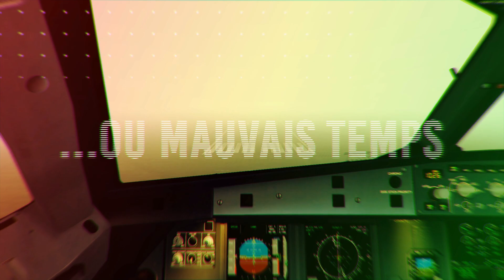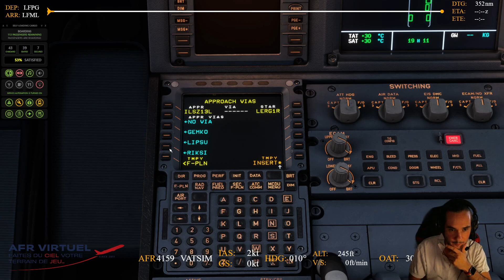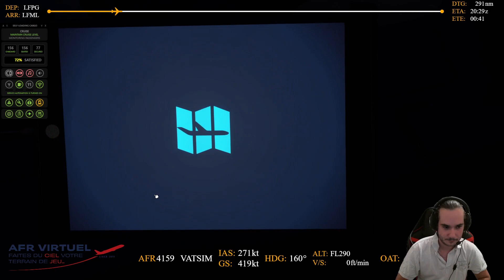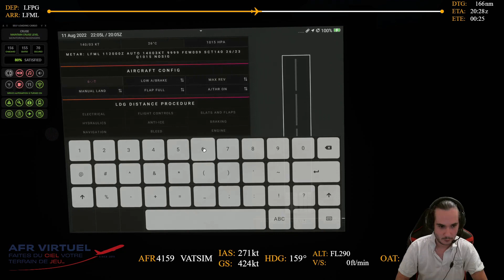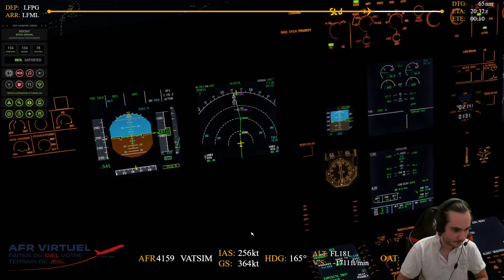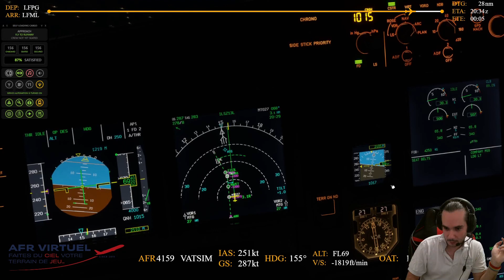Embarquez avec Damien à bord de son A320 pour un vol entre LFPG et LFML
Rediffusion du stream du 11 Aout  2022. Trajet effectué sur Microsoft Fly Simulator 2020 entre Paris Charles de Gaulle (LFPG) et Marseille (LFML) sur Vatsim   par Damien - AFR4159 membre de AirFrance Virtuel.

Il n'est jamais trop tard pour se lancer ! À votre tour faites vibrer votre passion en rejoignant la plus grande compagnie aérienne francophone

AirFrance virtuel est la plus grande compagnie aérienne virtuelle Française au monde rassemblant les fans d’ AirFrance KLM autour de la simulation aérienne depuis plus de 10 ans.

Lancé le 26 mars 2011 AirFrance Virtuel est la plus grande compagnie aérienne virtuelle francophone au monde qui met à disposition des pilotes évoluant en simulateur de vol une grande quantité d’informations tirées du monde réel.

Revêtez la veste du commandant de bord et partez à la conquête du globe avec une bouffée de réalisme et une immersion totale sur les lignes du groupe Air-France KLM.

À bord, respects des procédures réelles et sécurité des vols seront vos seuls mots d’ordre car les sanctions peuvent tomber jusqu’à vous empêcher de gravir les échelons dans votre carrière en cas de fautes avérées.